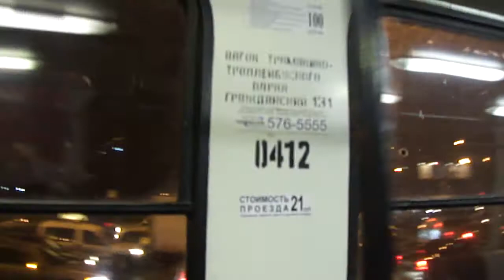Трамвай Санкт-Петербурга 191: ЛМ-99К б.0412 по №51 (25.11.11)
Трамвай ЛМ-99К, бортовой 0412, следующий по маршруту №51.
Видео снято на участке: улица Руставели (от ост. "пр. Непокоренных" до ост. "ул. Верности")
Дата съемки: 25 ноября, 2011 года в 21:44.